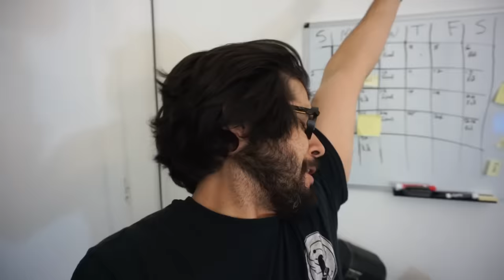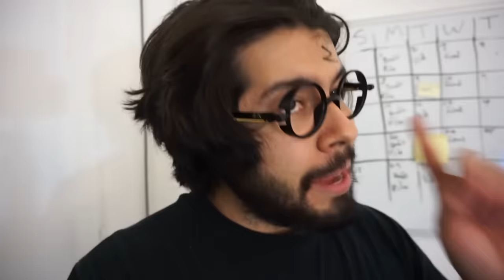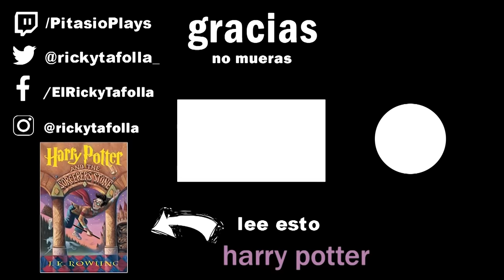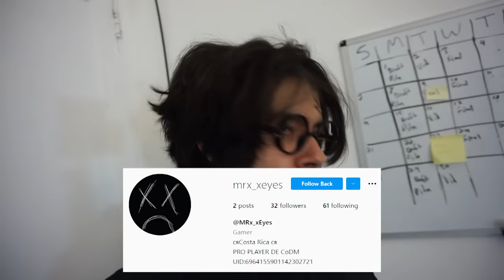Harry Potter y la capa de invisibilidad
Harry Potter y la capa de invisibilidad -Ricky Tafolla
chi Ronald aburrido. Ya no hay pixeles muertos, solo dementores.